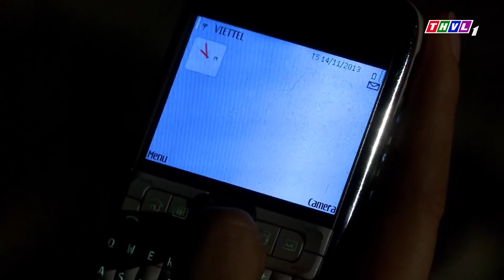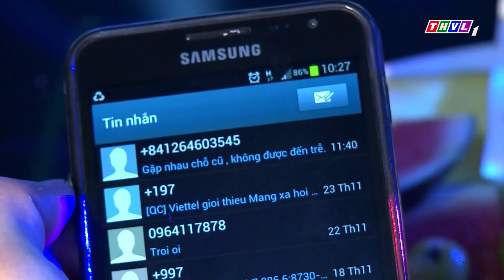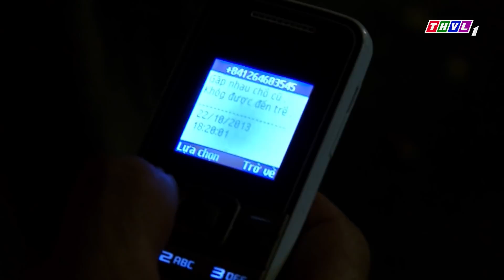nữ sát thủ BỐC LỬA tung chiêu XỬ LÍ đám CÔ HỒN SỐNG | BÊN LỀ TỘI ÁC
THẾ GIỚI PHIM VIỆT - Kênh Giải Trí thuần phim Việt dành cho mọi gia đình với những bộ phim truyền hình đặc sắc đã được phát trên sóng Truyền Hình Vĩnh Long ở nhiều thể loại: tình cảm lãng mạn, tâm lý xã hội, hành động, hài, cổ trang.
Kênh YouTube THẾ GIỚI PHIM VIỆT thuộc hệ thống các Kênh Youtube của Đài Phát Thanh Truyền hình Vĩnh Long giới thiệu những bộ phim truyền hình đã phát sóng có bản quyền của Đài Phát Thanh Truyền hình Vĩnh Long.